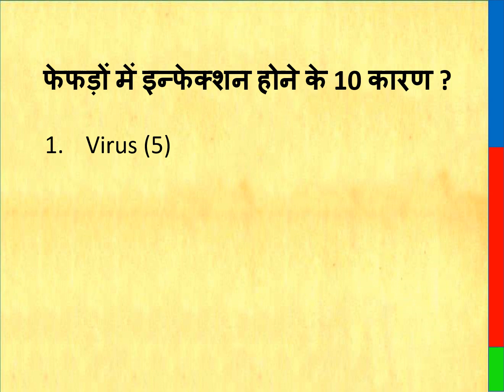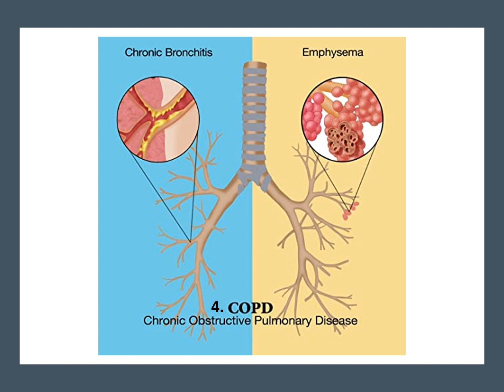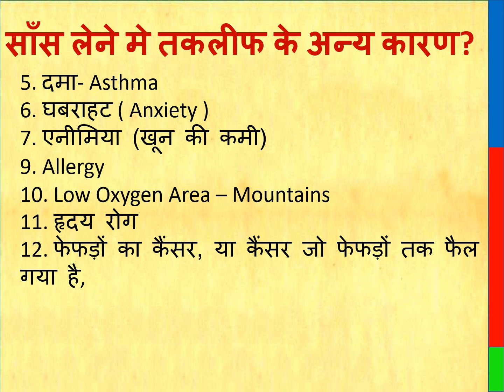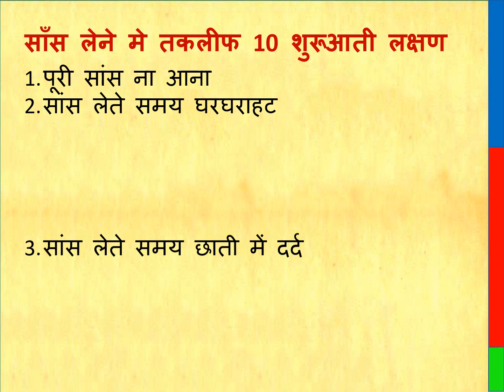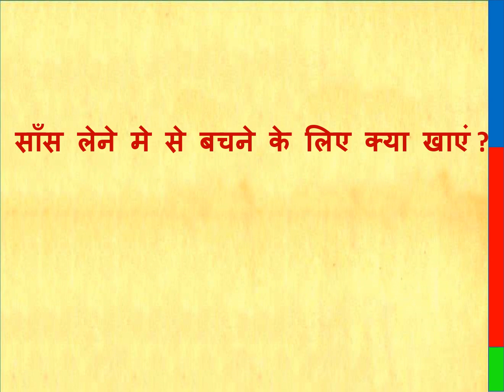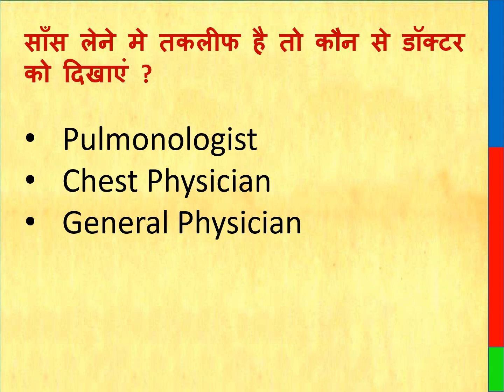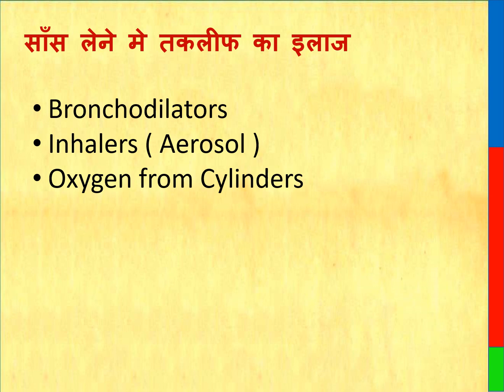साँस लेने मे तकलीफ || साँस लेने मे तकलीफ क्यों होती है || साँस लेने मे तकलीफ हो तो क्या करे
फेफड़ों को मजबूत करने के लिए क्या खायें || फेफड़ों के लिए लाभदायक 15 भारतीय खाद्य पदार्थ

कोरोना की जाँच || कोरोना की जाँच कैसे की जाती है || कोरोना की जाँच कब करनी चाहिए || price, time

Breathing Related syrup
Breathing Lung Machine

THIS VIDEO ALSO COVER :

shortness of breath, why there is difficulty in breathing, what to do if there is difficulty in breathing, what to eat to avoid breathing, treatment for shortness of breath, what to eat stops shortness of breath, breathing Difficulty in breathing 10 early symptoms, 12 causes of shortness of breath.

Thanks & Regards
Healths Rainbow